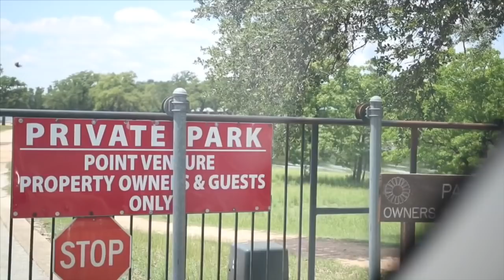FISHING LAKE TRAVIS in AUSTIN TEXAS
Mystery Tackle Box’s channel 👆🏼

SHIMANO METANIUM DC Left Handed Retrieve:

🎧 Man of the year instrumental